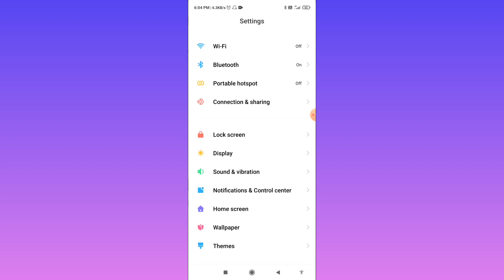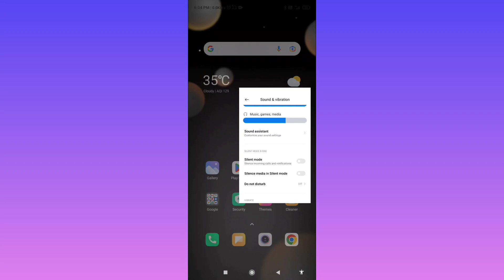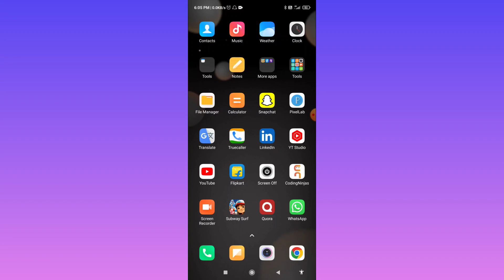Whatsapp Message Aane Par Aawaj Nahi Aa Raha Hai Kaise Thik Kare | Whatsapp Message Tone Problem